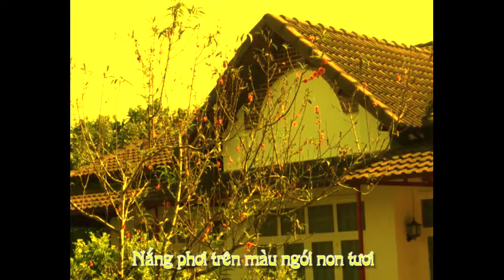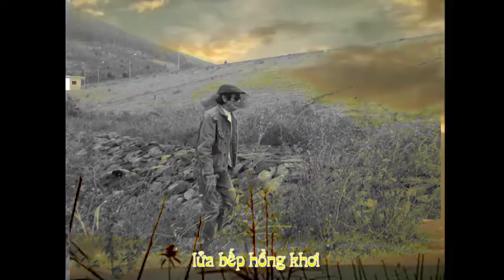Chiều trên quê hương tôi - Sáng tác : Trịnh Công Sơn -Trình bày : Danh Mai With lyrics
MV " Chiều trên quê hương tôi", = quay, dựng và tải lên : Tiến Minh Trần. Clips: Ngọc Tuyền. Nhjac Trịnh Công Sơn, thể hiện : Danh Mai.